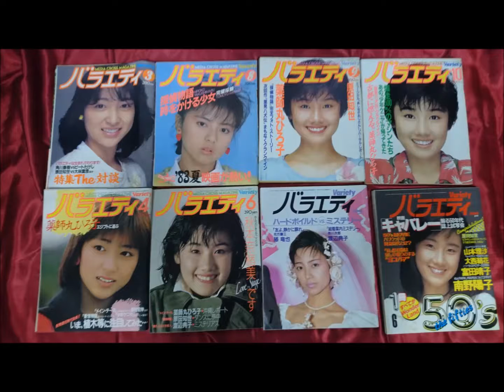映画雑誌まとめ①